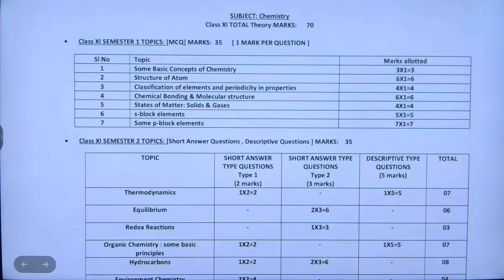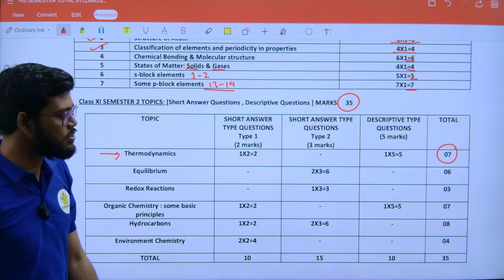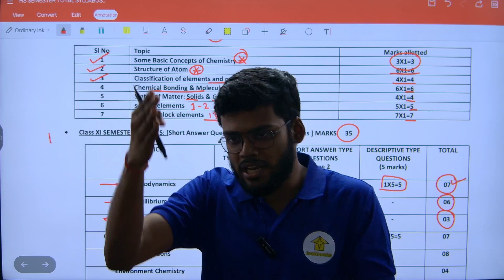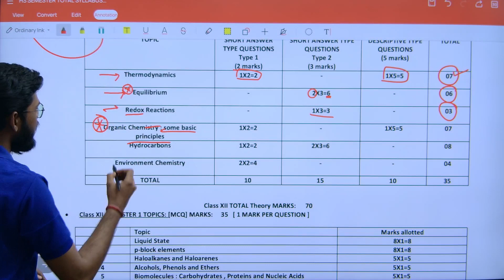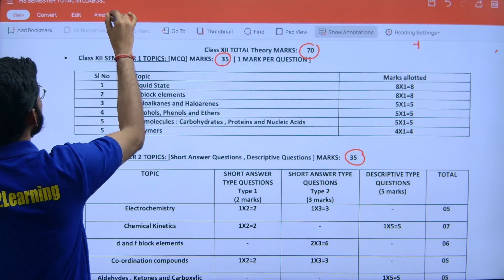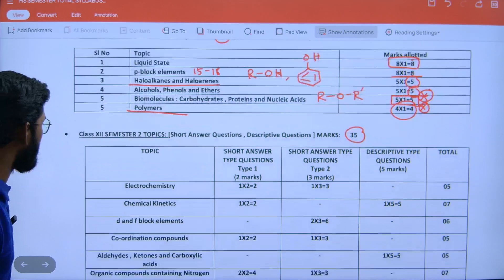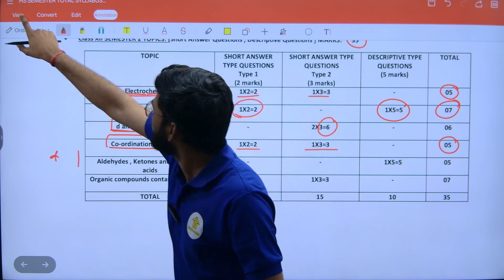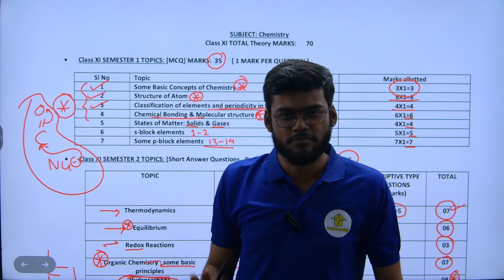Class 12th & 11th 2024 | কেমিস্ট্রি Details Syllabus | By Trishit Sir